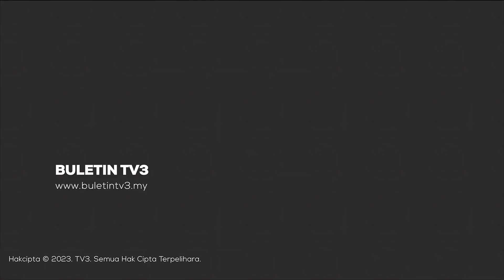CUACA PENUMPUAN ANGIN | Dijangka Berlaku Di Pantai Timur, Utara Semenanjung Sehingga Esok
Penumpuan angin yang boleh menyebabkan peningkatan kelembapan, dijangka berlaku di Pantai Timur dan utara Semenanjung sehingga esok.